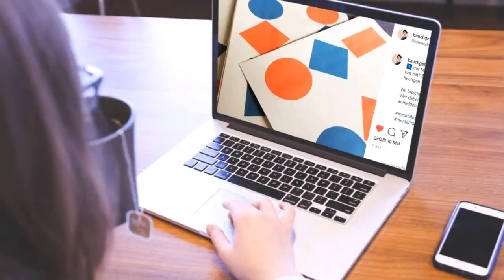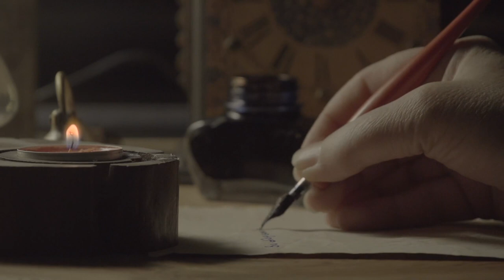Gehirnhälften synchronisieren und verbinden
In diesem Video stelle ich 5 Übungen vor, mit denen ihr eure Gehirnhälften synchronisieren und verbinden könnt.